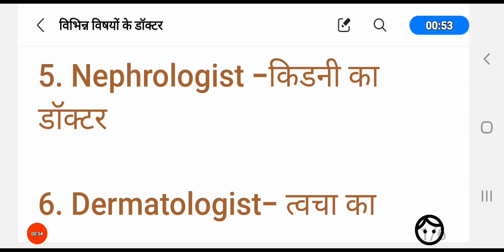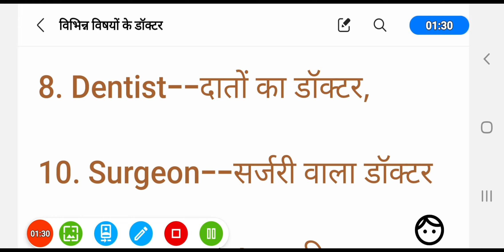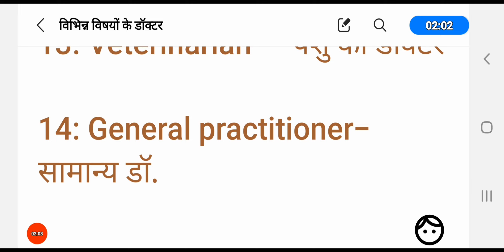विभिन्न विषयों के डॉक्टर के नाम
हड्डी रोग विशेषज्ञ कान नाक गले का डॉक्टर दांतों का डॉक्टर